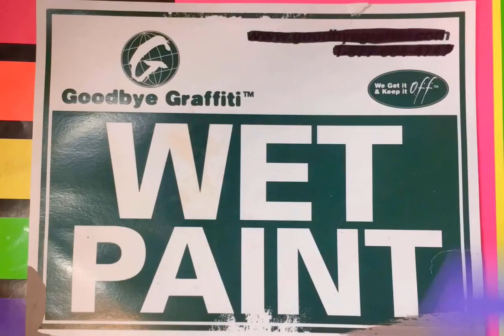Calligraphy abstraction|Embrione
I do like combining calligraphy and graffiti letters. This short version of story learning a little bit about how to use the marker.

Instagram.com/embrioarts

Shop online all artworks and merchandise by Embrioarts